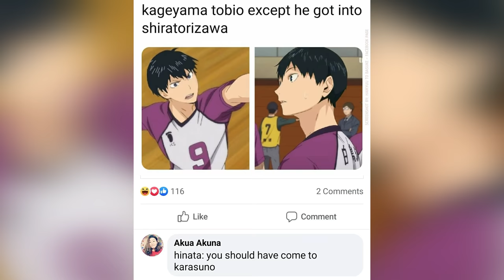Volleyball Coach Reacts to HAIKYUU S4 E8 - Hinata Getting Lost In The Crowd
Watch my Volleyball Coach Reaction to Haikyuu!! Season 4, Episode 8, where Hinata applies a valuable lesson of getting "lost in the crowd" and learns how to synchronize his hitting rhythm for the benefit of the team, and Karasuno learns how to adapt to Date Tech Bunch Blocking System!